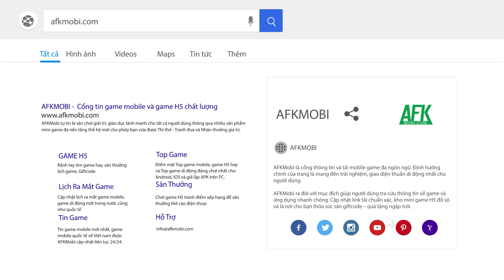REDCON game chiến thuật có lối chơi giống “Angry Birds” nhưng hay hơn gấp 69 lần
(Game đối kháng) REDCON là tựa game casual chiến thuật lấy chủ đề xây dựng pháo đài chiến đấu do HEXAGE phát hành.

Game lấy bổi cảnh trong một tương lai giả định khi mà chiến tranh thế giới lần thứ nhất chưa bao giờ kết thúc và loài người chỉ biết đến chiến tranh.